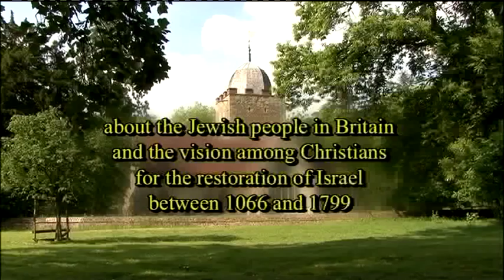Extended Interview with Paul Wilkinson on The Restorationist Vision 1066-1799 Part 1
Paul Wilkinson shares on the Restorationist Vision within the UK from 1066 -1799. See Part 2 for from 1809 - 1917. For more information and to see the trailer of the completed documentary please